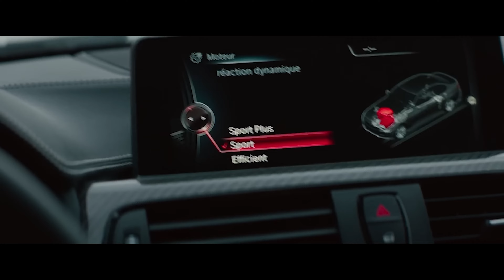Balti - Ya Lili Feat. Hamouda (Starix & Xzeez Remix) Overdrive Stealing [4K]